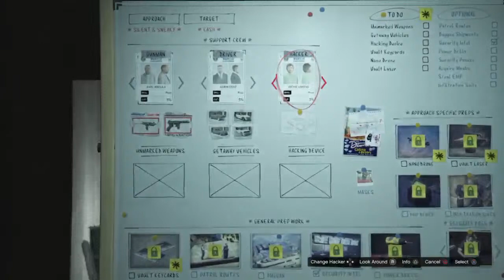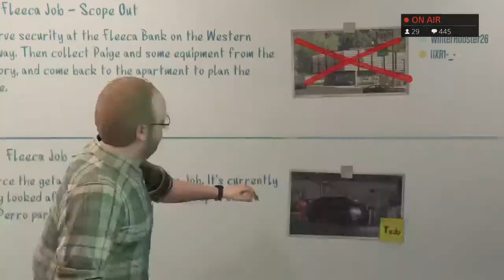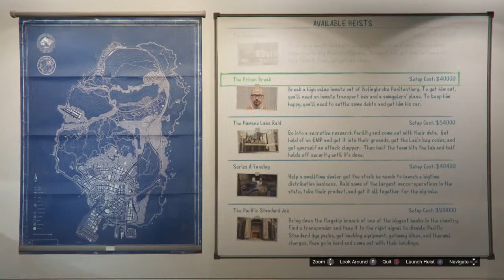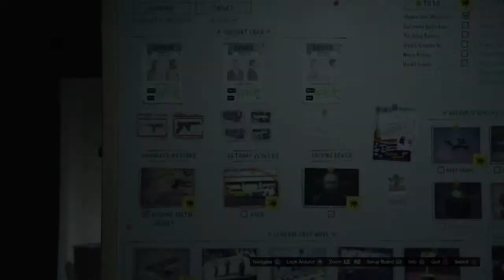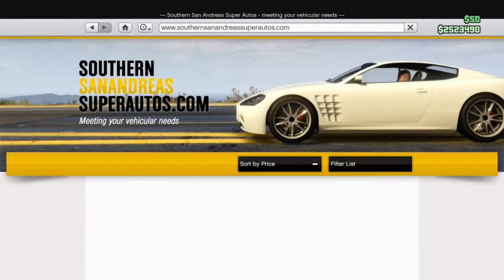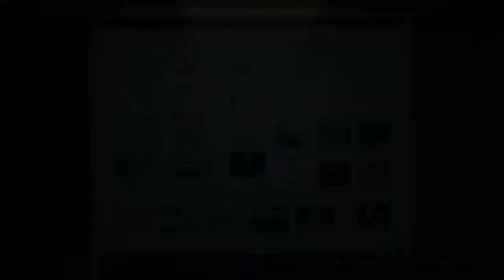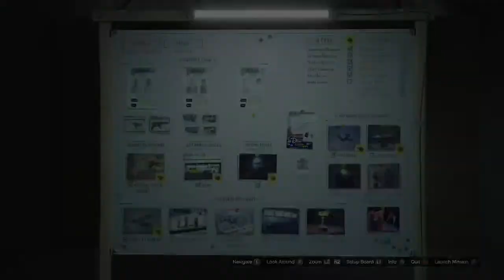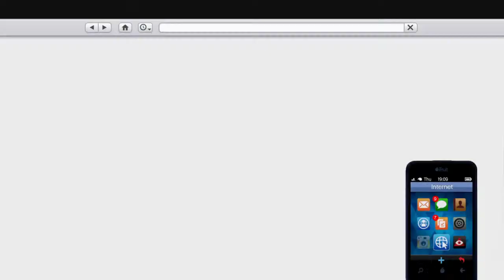GTA 5 Online: Unlocking Casino Heist outfits Christmas DLC - Low Level